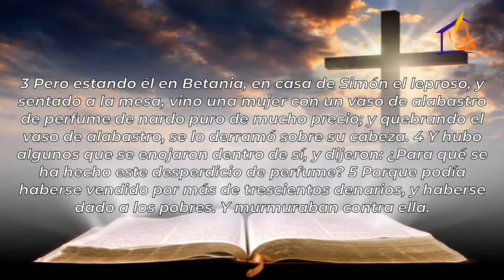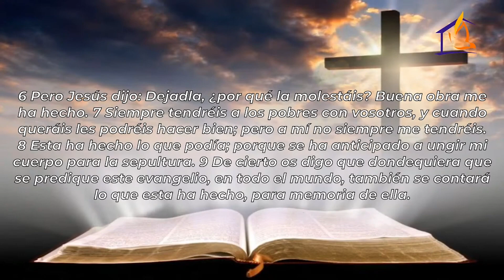PASTOR WALDO CASTILLO